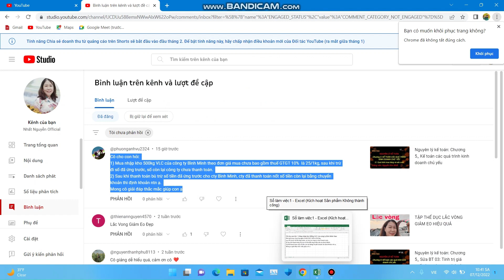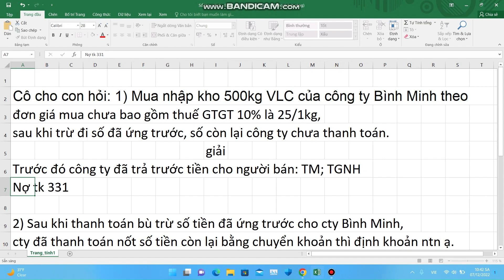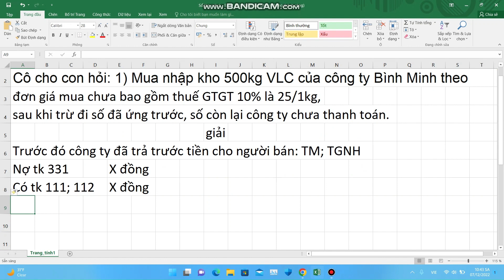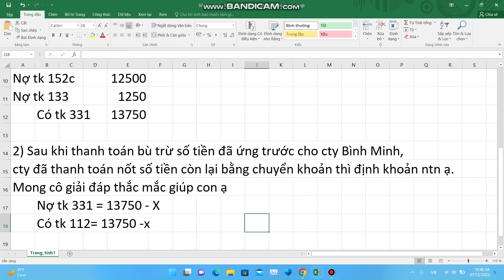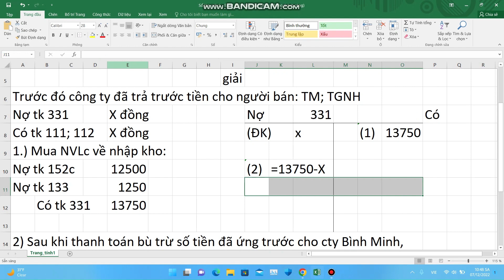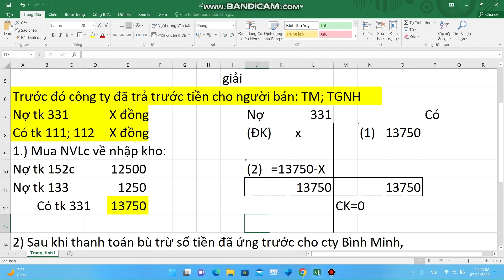Giải đáp thắc mắc về kế toán mua ứng trước cho người bán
giải đáp thắc mắc của bạn qua comment